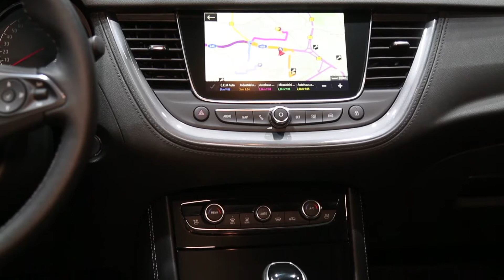Francfort 2017 : Opel Grandland X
On a déjà fait sa connaissance au début de l'été mais il est temps pour l'Opel Grandland X de faire sa première apparition chez lui, au salon de Francfort, où son cousin et concurrent le Peugeot 3008 n'a pas fait le déplacement.